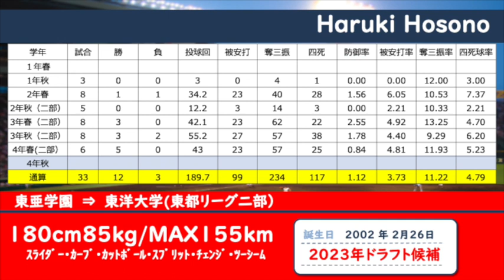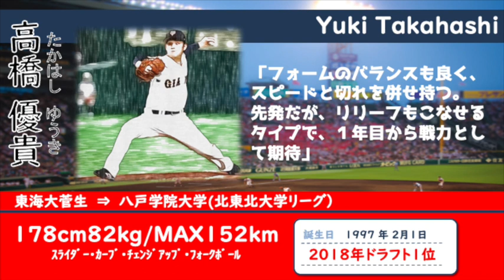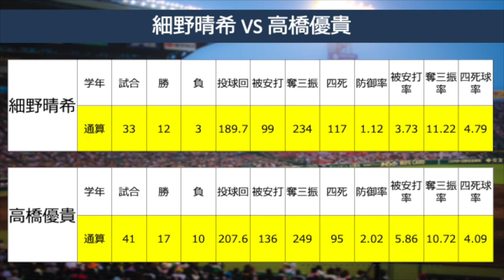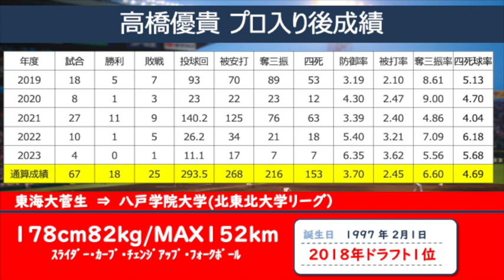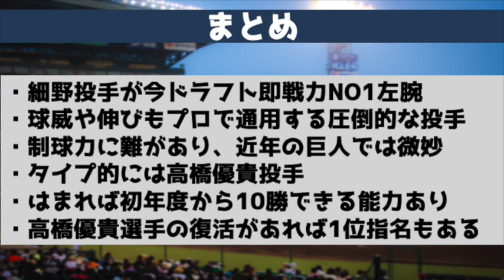【ドラフト2023】今年のドラフト１は細野晴希にいくべきなのか🤔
2023年のドラフト会議にむけての投手編の4回目です！今年の大学生ナンバーワン左腕、東洋大学細野選手を指名すべきか🤔を考察します！細野選手の魅力と課題、そして細野選手は巨人のあの選手と同タイプ（？）そこから想像できる細野選手の成績、ドラ１で指名すべきかを徹底考察します！

出演者情報👇
出演›zabo、関西Gたらこ

◆zabo氏情報
【総合Link】

◆standFM【関西Gたらこのジャイアンツ語らせて】・・・
◆Blog【関西Gたらこのジャイアンツ語らせて】・・・